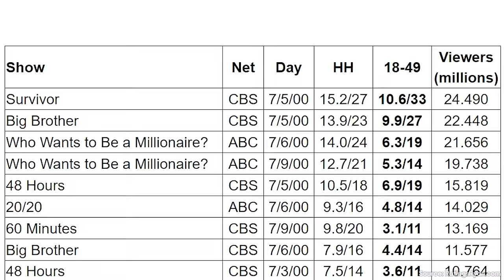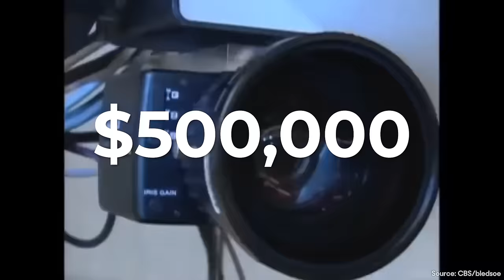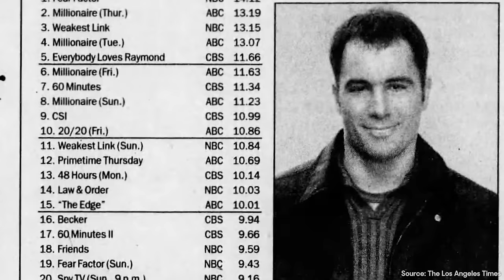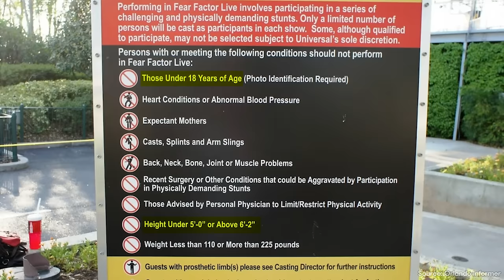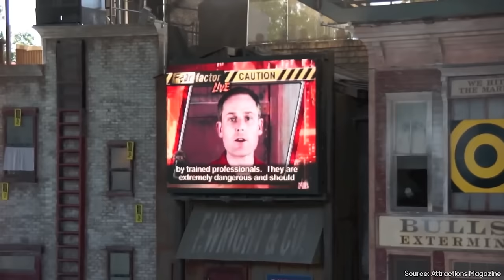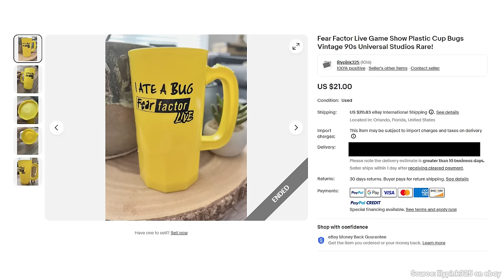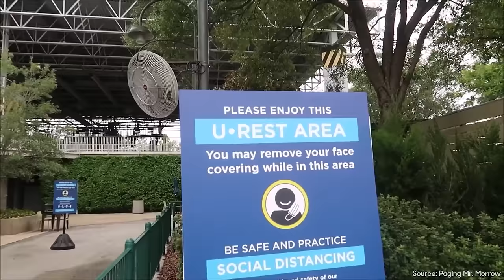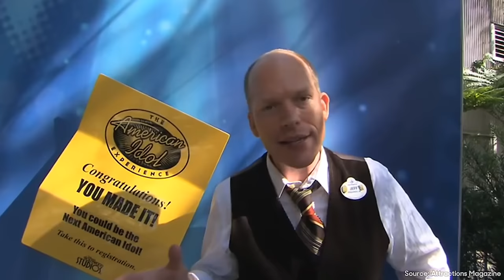Universal Studios' Insane Fear Factor Live Show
Fear Factor Live was once Universal Studios' live show based on the Fear Factor TV Show and it was absolutely insane. Let's talk about Fear Factor Live!

Remember Fear Factor Live at Universal Studios? This show was completely off the rails, making contestants climb on suspended cars, and eat the grossest food all during their day at a theme park. So in this video, let's talk about the history of one of Universal's weirdest shows!

CHAPTERS
0:00 Intro
0:54 The Fear Factor TV Show
4:47 Fear Factor Live Opens
5:57 Fear Factor Casting
7:18 The Show
14:19 Difficult Times for Fear Factor
20:00 The Decline of Fear Factor Live